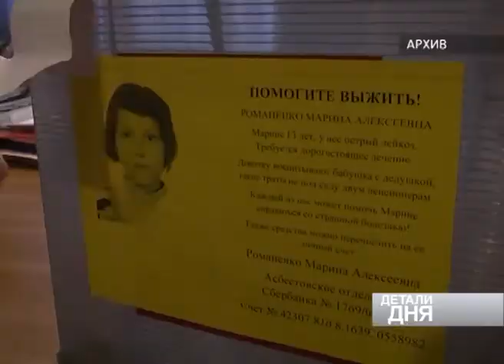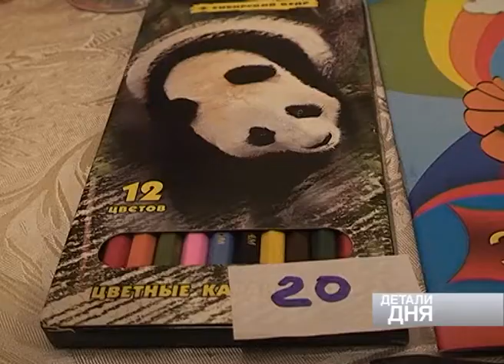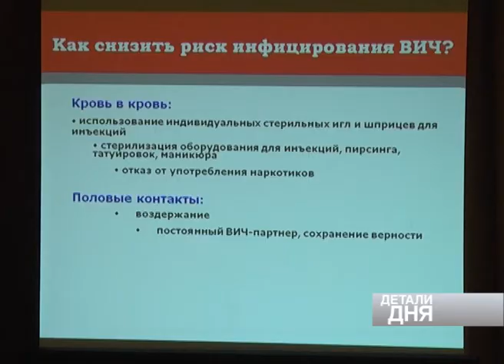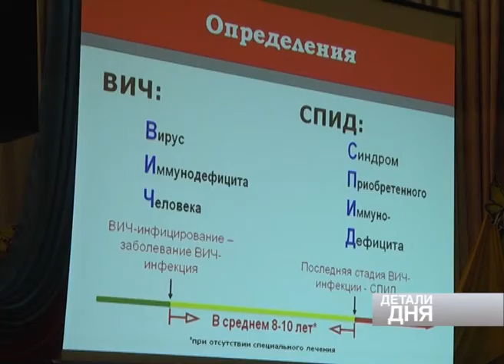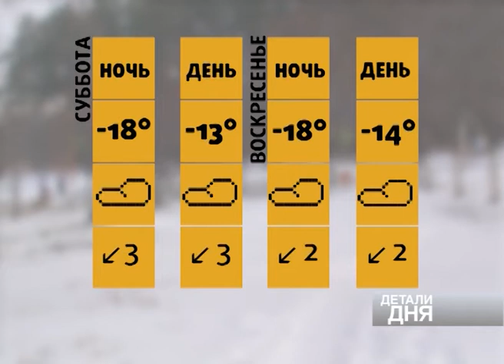Детали Дня 7 декабря